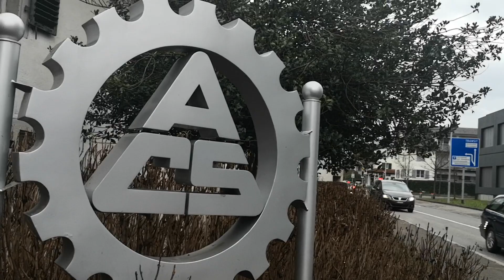A years ago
how to talk about your daily routine,